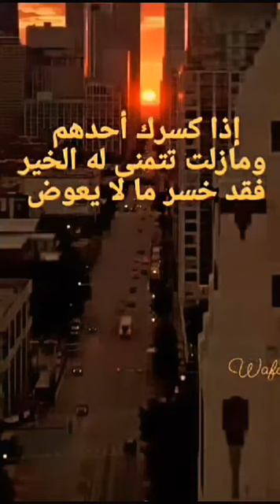لا تـرهـقي نـفـسـك بالـوفـاء فجل الناس يـريـدك حـسـب حـاجـتـه